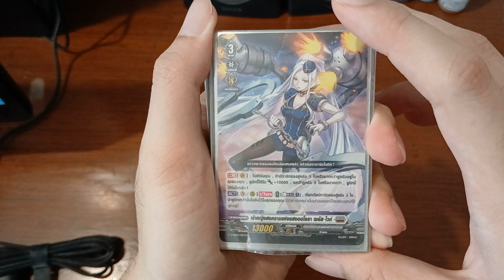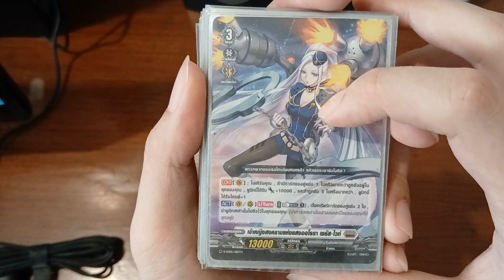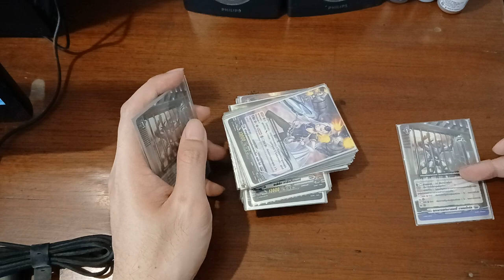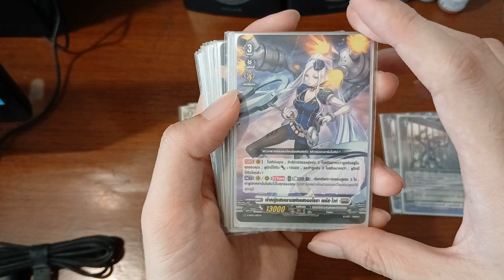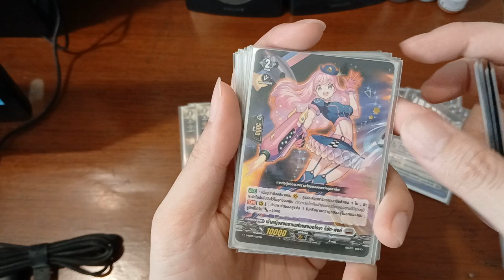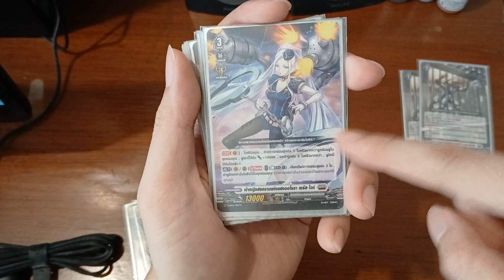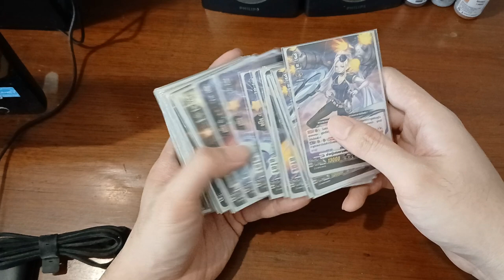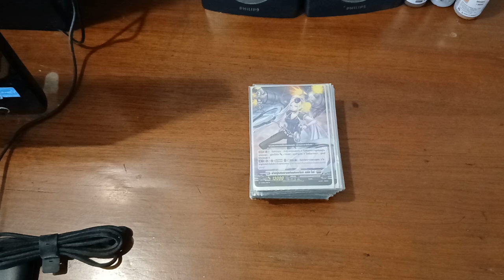[REVIEW] Starter Deck 05 - เจ้าหญิงสงครามแห่งแสงออโรรา เซรัส-ไวท์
Starter Deck 05 Brandt Gate, Aurora Battle Princess Seraph, Snow